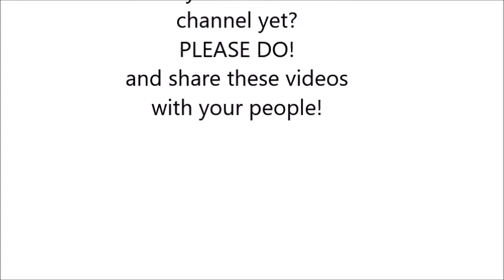Joseys Art School Episode #57 Rothko Art Lesson #2 Art Classes for fine Art Meditation Activity